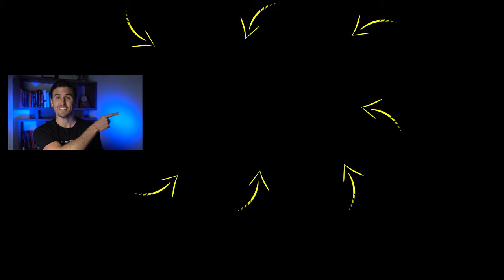This ONE SECRET Made Me SUCCESSFUL... | Rob Dial